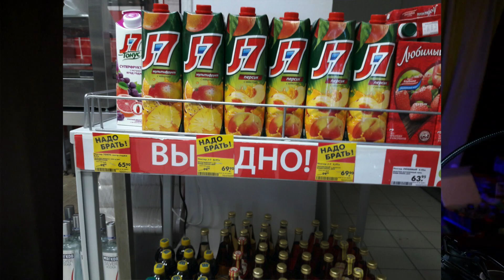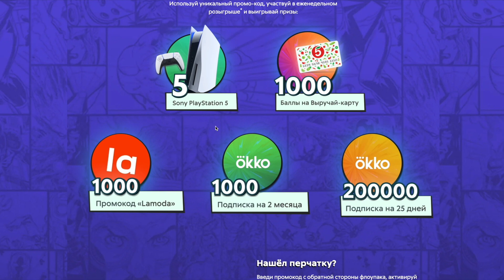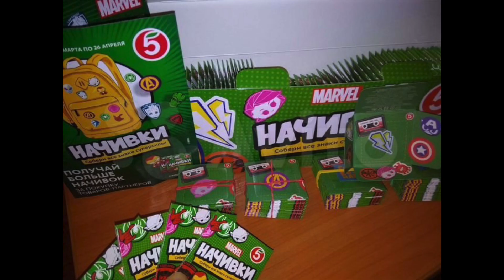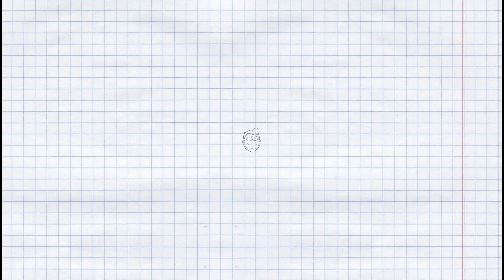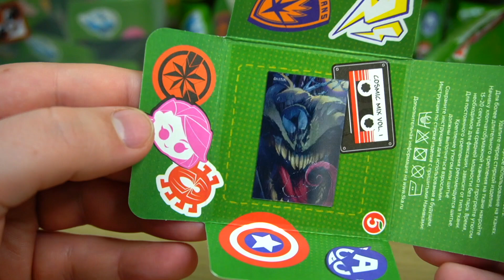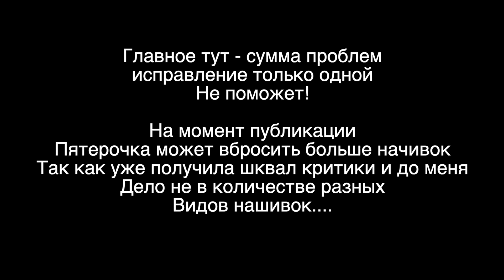Разоблачение про Начивки или Пятерочка Удручает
Конечно это не настоящее разоблачение пятерочки а лишь мои субъективные мысли как обзорщика игрушек - все видео подтверждающие мои догадки можно найти как с моими обзорами акции Пятерочки - Начивки, так и другие обзоры начивок.

И прикол в том, что мне уже стали писать победители, присылать пруфы находок.
Так что возможно будет вторая часть если будет поддержка ролика, в которой уже появится новая интересная информация

не забываем про хэштег